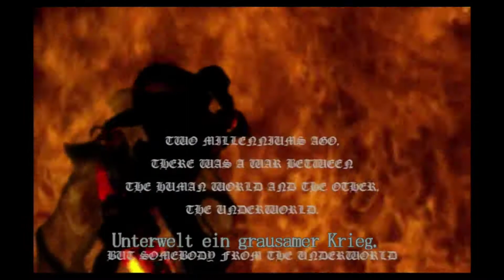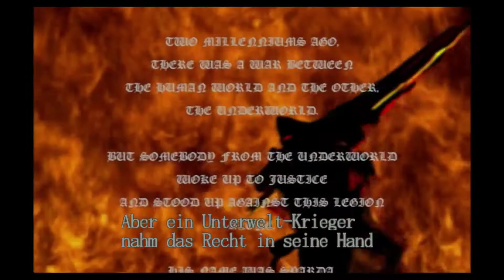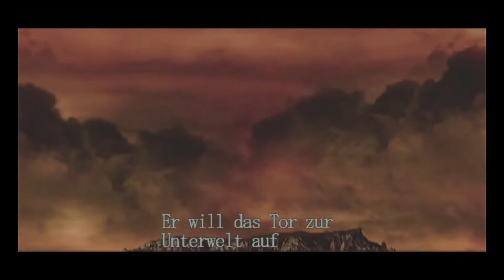DEVIL MAY CRY HD #1: Dantes erster Auftritt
ツ INFORMATIONEN ZUM SPIEL ツ

✸ Devil May Cry HD
✸ Plattform ➤ Playstation 4
✸ Release (EU) ➤ 22.März 2018